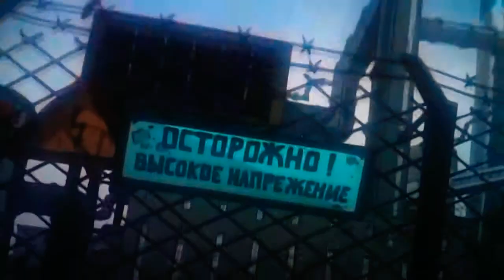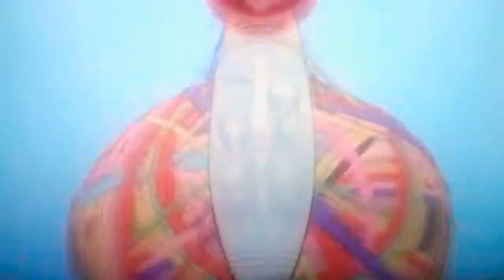Phineas and Ferb - Bouncin' Around the World (Finnish) (DVD)